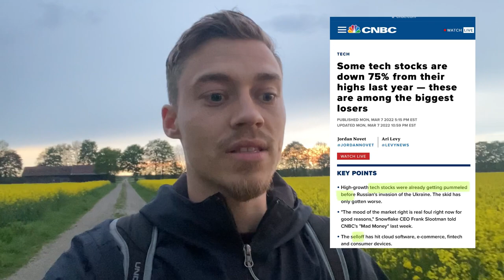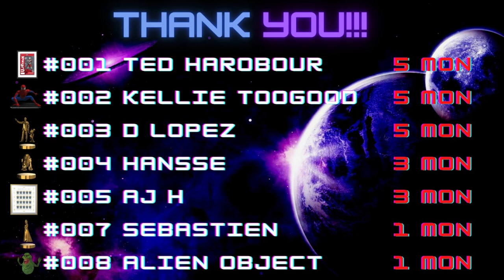NEW ECOMI (OMI) PRICE PREDICTION FOR 2022 POSSIBLE? - CRITICAL FUNDAMENTALS (100x Altcoin gem)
Welcome to the patient hodler channel: why is the Ecomi (omi) token so low? What is a good Ecomi (Omi) price prediction for 2022? Should you invest in Ecomi (omi)? These questions are everything but easy to answer. In fact the Ecomi (OMI) token depends on multiple macro and micro factors. The Ecomi (OMI) token burn, Ecomi (OMI) token utility, Ecomi (OMI) are some of the factors. Whales are dominating the Ecomi token and the global crisis has an impact on investor sentiment as well. Therefore it is more important to explain what factors are relevant for the token than exact prices for the Ecomi (OMI) token itself. Join me on a walk in the fields on a beautiful but rainy day. Kind of the wheather that fits the topic.

If you want to support me for FREE please consider:
SUBSCHRIBE to my Channel
COMMENT on my video whatever you like.

BECOME A RARE HODLER and JOIN THE APES!

CHANNEL MEMBERSHIP: Achieves the same. Become a channel member and get minted on my screens with you favorite collectible.

- Nothing in my Videos is financial advice. Please conduct your own research before investing -